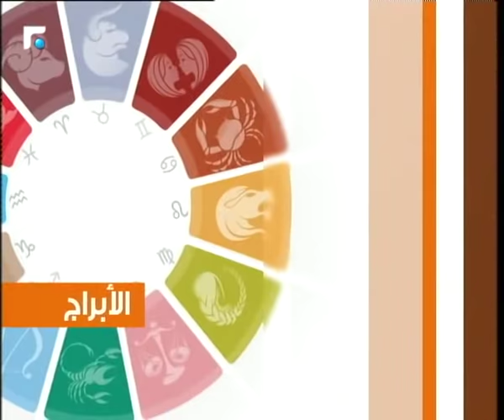عالم الصباح - فقرة "كارمن والأبراج" 16/10/2018